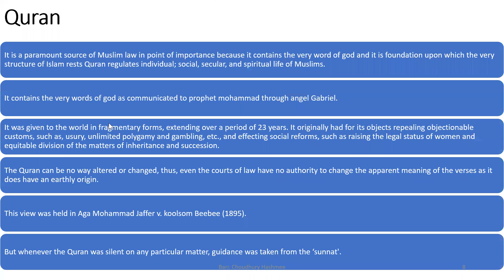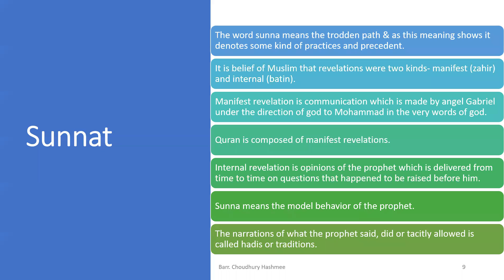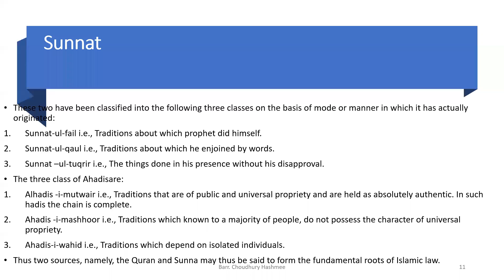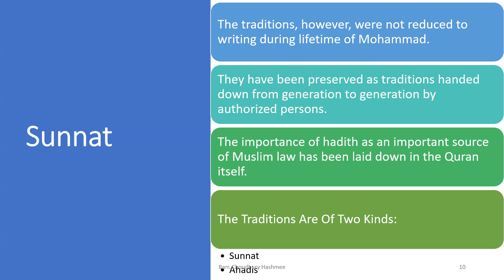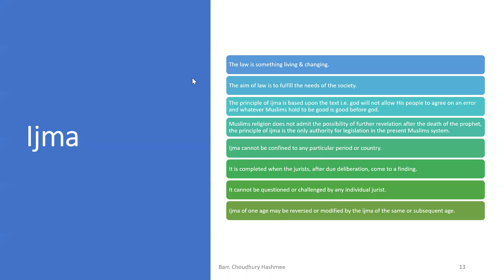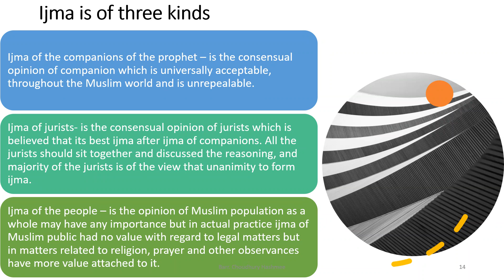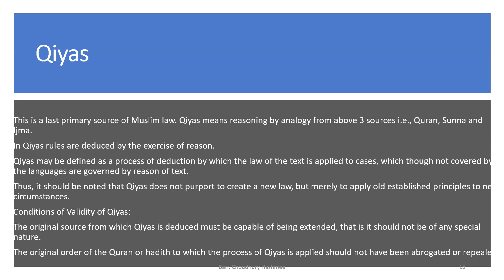Sharia Part 03